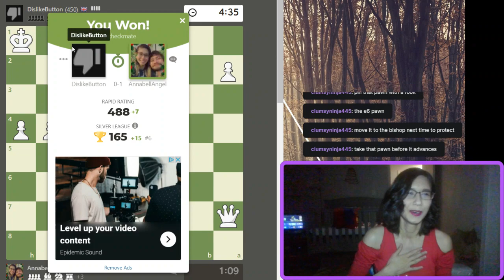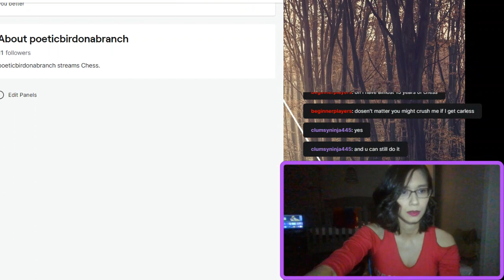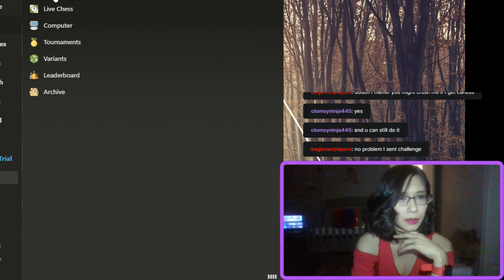Let's Play Chess! 500 Rating Goal, Playing Viewers on Twitch!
Come watch my Twitch stream and play games with me!
I play Chess, Among Us, and Minecraft while chilling and chatting with my viewers.